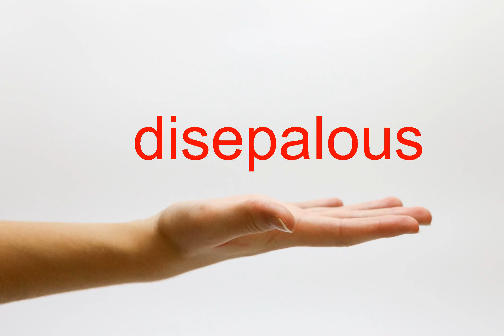How to Pronounce disepalous - American English